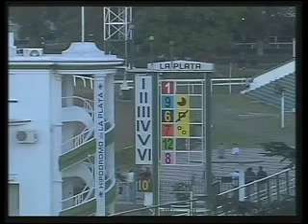HIPODROMO LA PLATA 05/04/12 10